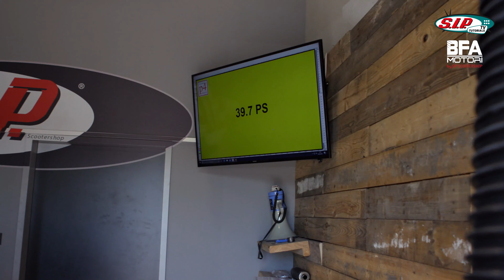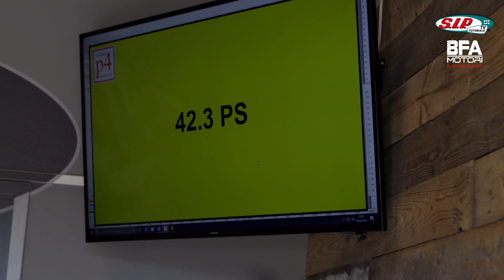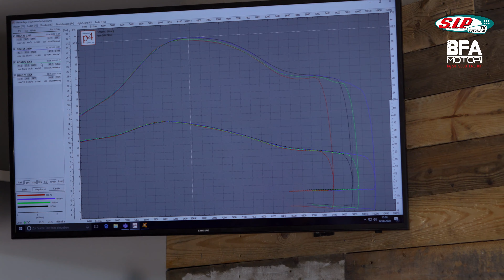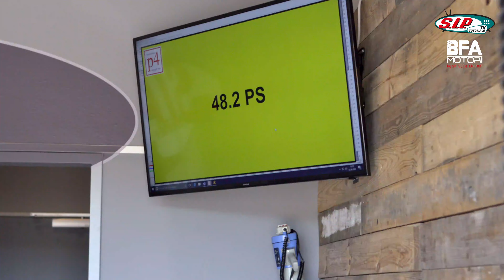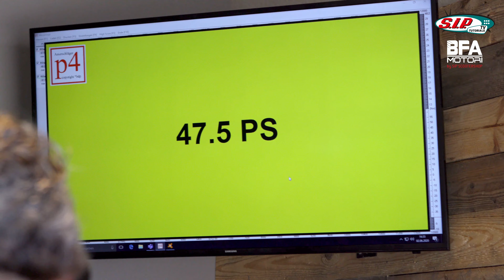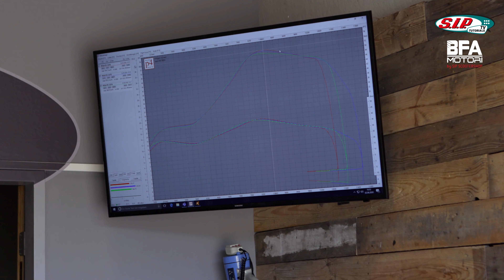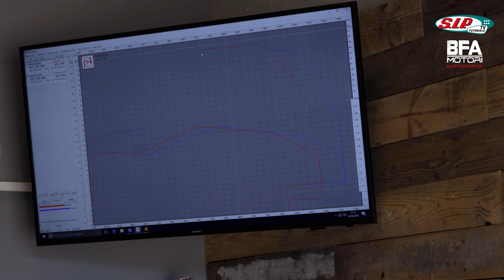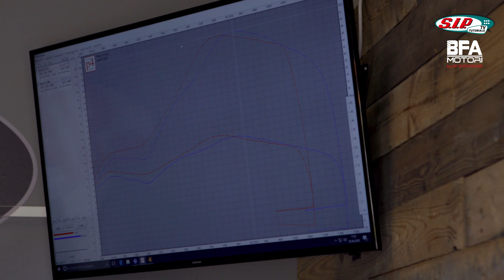So baust du eine 40PS VESPA 🛵🔧 | BFA 306 | Folge 12 | Prüfstand {deutsch}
Der SIP BFA 306 Motor für Vespa Largeframe Modelle ist für viele bereits eine Legende. Leistungen jenseits der 70 PS wie bei unserem "SIP Something Special" Racer sind mit den SIP BFA Hightech Komponenten möglich. Aber eignet sich so ein Motor auch für einen Alltagsroller? Ein tourentauglicher, vollgasfester, zuverlässiger und angenehm zu fahrender Vespa Roller mit ca. 50 PS Leistung und viel Drehmoment? Man wird doch nochmal träumen dürfen.

* UNTERTITEL AN (CC)

Tatsächlich stellt der SIP BFA Motor gerade für solche kräftige aber haltbare Setups eine ideale Basis dar. Alle Komponenten sind stark überdimensioniert, der Motor bietet viel Drehmoment - wir wollen eine Vespa PX mit einer zahmen Version des SIP BFA Motors ausstatten und damit im Sommer vom SIP Headquarters in Landsberg über die Alpen und durch Italien nach Corsica fahren!

In Folge 12 prüft Jesco unterschiedliche Auspuffe, deren Leistungen und vergleicht diese miteinander, um eine Entscheidung zu treffen, welchen er verbauen will!

Rennauspuff SIP BFA 306 (Art. No. 78245620)

Hier findest du alle Teile, die du brauchst um deinen eigenen Motor zu bauen: